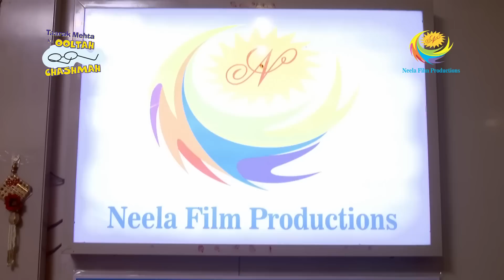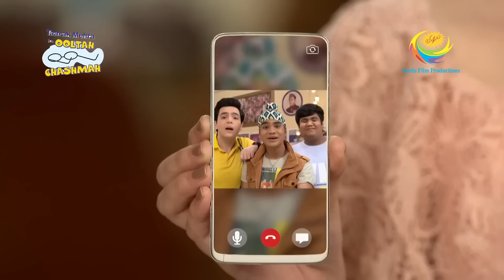Bhide Calls For An Urgent Meeting In Gokuldham! | Taarak Mehta Ka Ooltah Chashmah | Bindass Bhide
Sonu is seen talking to Tapu Sena on Video Call. She requests Bhide to sing a song on Video Call. Bhide tells her to keep the phone as he is not wearing a shirt. Sonu tells Tapu Sena is on Call. Bhide gets a call from Asit Kumar Modi. He tells that he wants to tell something special. how will Gokuldham Society react to the news?

Show Name: Taarak Mehta Ka Ooltah Chashmah
Star Cast: Dilip Joshi, Disha Vakani, Amit Bhatt
Episode No: 3323
Produced By: Asit Kumar Modi

About Taarak Mehta Ka Ooltah Chashmah:
The show is inspired by the famous humorous column 'Duniya Ne Undha Chasma' written by the eminent Gujarati writer Mr. Tarak Mehta. This story evolves around happenings in "Gokuldham Co-operative Society" and covers topical issues that are socially relevant. The show predominantly revolves around 'Jethalal' (Dilip Joshi), an uneducated Gujarati businessman. Your 'Taarak Mehta' (Sailesh Lodha), is his neighbor. 'Jethalal' finds a friend and philosopher in 'Taarak Mehta' and often goes to him for advice whenever he is in trouble. Jethalal's family includes his simpleton wife 'Daya Ben' (Disha Wakani) and a mischievous son 'Tapu' (Bhavya Gandhi). Tapu is a menace and a constant source of trouble for all the members of Gokuldham. They have often warned 'Jethalal' to reform 'Tapu' or else be prepared to leave the premises. Lost hopes of being heard by his son push Jethalal' to call his father 'Champaklal' (Amit Bhatt) from the village. This was his great idea of leashing some control over the mischievous Tapu. The opposite happens and the grandfather joins hands with the grandson to make life a roller coaster troublesome ride for Jethalaal.